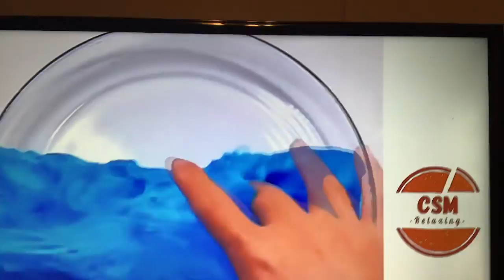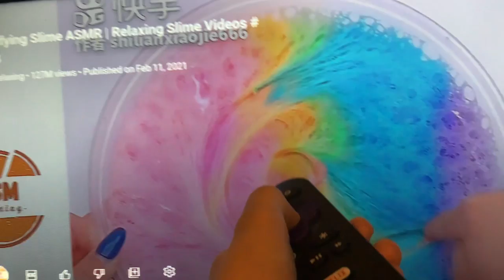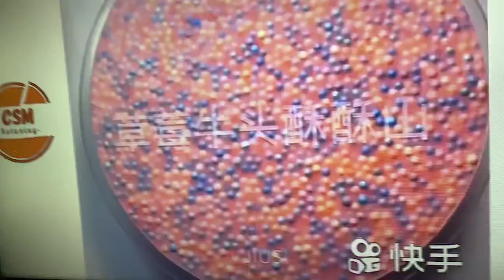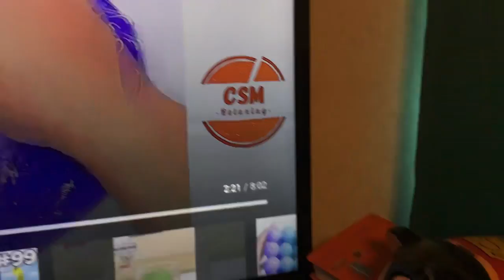MostSatisfying things to watch before sleep￼